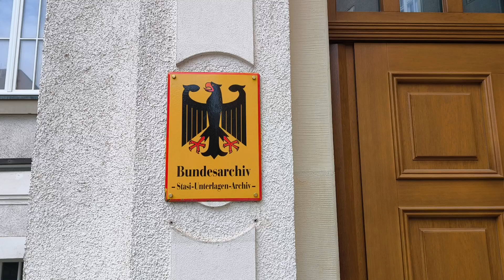Innenhof Stasi Zentrale Leipzig Diettrichring